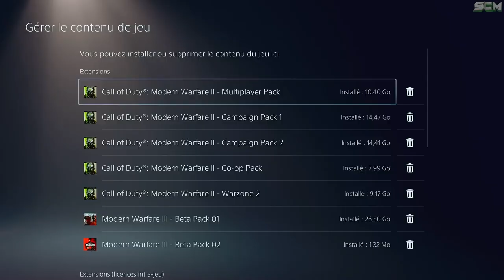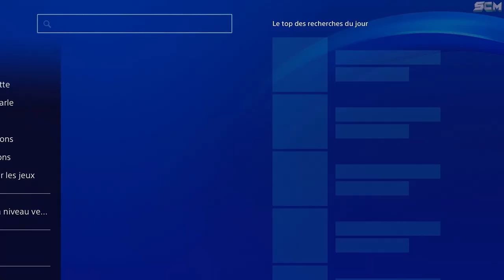Comment Télécharger la Bêta MW3 sur Ps4 et Ps5, La Bêta Modern Warfare 3 est Disponible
▬▬▬▬▬▬▬ • BIENVENUE 😍 • ▬▬▬▬▬▬▬

▬▬▬▬▬▬▬ • PARTENAIRES 💪 • ▬▬▬▬▬▬▬

👉StealthGamer:
"SOISCOOLMEC"
"STRIKESOISCOOL"